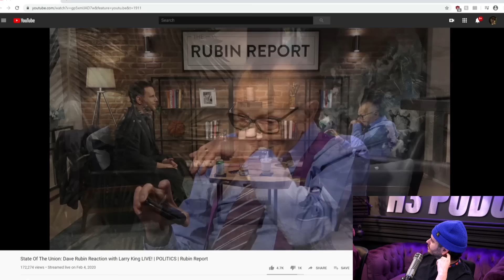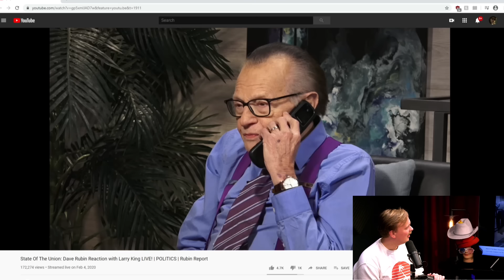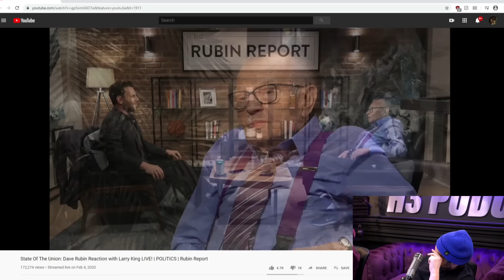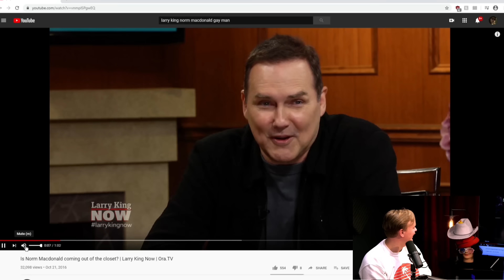Larry King Ruins A Live Interview By Taking A Call